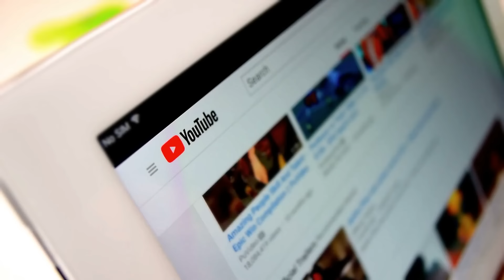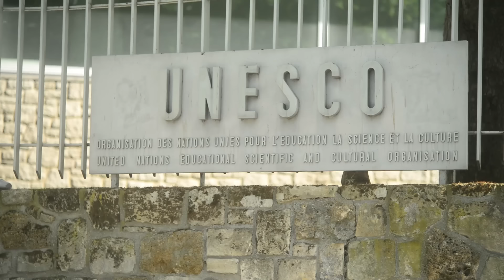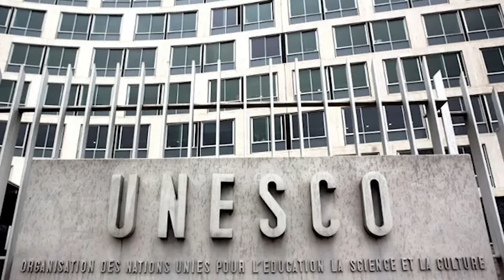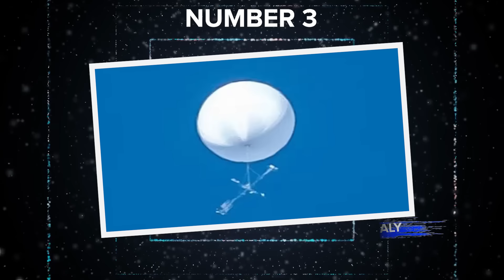These STRANGE THINGS Were Just Seen in the Sky And Scientists Can't Explain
Gazing into the sky seems to offer a bit of comfort, ideas, mystery, awe, wonder, or even peace. But, sometimes when we gaze into this familiar ceiling above all our heads, instead of awe, we are left with confusion. The familiar disappears, exposing some of the sky's greatest ceilings. From ancient tales as far back as time goes to modern enigmas that leave even the most brilliant minds puzzled, what are these strange sights? Do they have any implications? Join us as we explore these strange things that were seen in the sky and scientists can't explain.